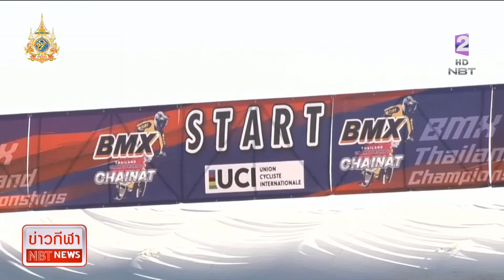ข่าวกีฬา ศึกบีเอ็มเอ็กซ์นานาชาติ ไทยแลนด์ บีเอ็มเอ็กซ์ คัพ 2 ข่าวดึก วันที่ 12 มีนาคม 2567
“โกเมธ สุขประเสริฐ” นำทัพนักปั่นทีมชาติไทยสู้ศึกบีเอ็มเอ็กซ์นานาชาติ “ไทยแลนด์ บีเอ็มเอ็กซ์ คัพ 2” โดยมีนักปั่นจากชาติต่าง ๆ ในทวีปเอเชียทั้ง เกาหลีใต้, มาเลเซีย, สิงคโปร์, อินโดนีเซีย, ฮ่องกง และออสเตรเลียแห่เข้าร่วมชิงชัยที่สนามเขาขยาย จ.ชัยนาท วันที่ 16-17 มี.ค.67 เพื่อเก็บคะแนนสะสมโอลิมปิกเกมส์ 2024 ช่วงโค้งสุดท้าย ส่วนพิธีเปิดการแข่งขันบีเอ็มเอ็กซ์ชิงแชมป์ประเทศไทยฯ สนามที่ 3 วันที่ 16 มี.ค. ได้รับเกียรติจาก “นายขจร ศรีชวโนทัย” อธิบดีกรมส่งเสริมการปกครองท้องถิ่น เป็นประธานพิธี ด้าน “เสธ.หมึก” ย้ำเตือนถึงนักปั่นยุวชน-เยาวชนให้เตรียมฝึกซ้อมให้ดี หากคว้าแชมป์และผลงานโดดเด่นมีโอกาสได้รับการคัดเลือกให้เป็นทีมชาติไทยไปสู้ศึก “ยูธโอลิมปิกเกมส์ 2026” ที่ประเทศเซเนกัล ขณะที่ “นายอนุสรณ์ นาคาศัย” นายก อบจ.ชัยนาท มอบบัตรเข้าชมสวนนกชัยนาท “ฟรี” ให้แก่นักปั่นที่สมัครแข่งขันผ่านระบบออนไลน์ จำนวน 200 ชุด ชุดละ 2 ใบ หากสมัครช้าบัตรอาจหมดก่อน